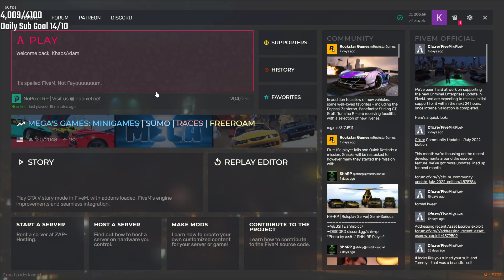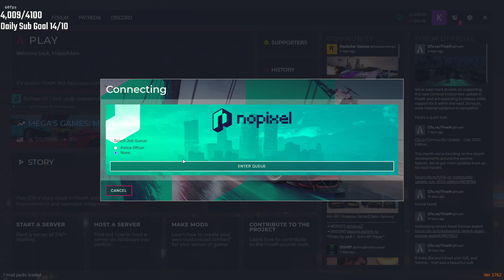ADAM REACTS TO FULL VERSION OF "TOMMY T - TRUST"